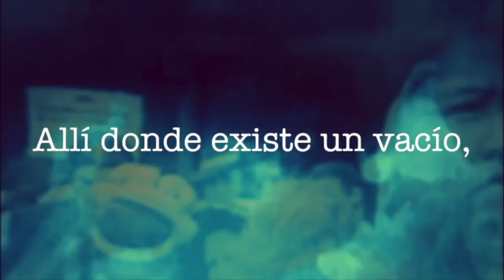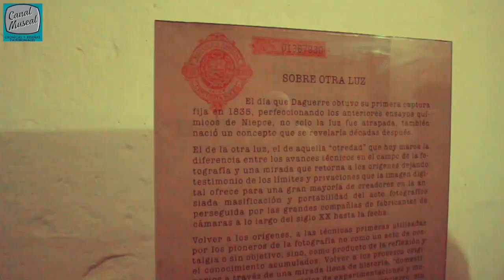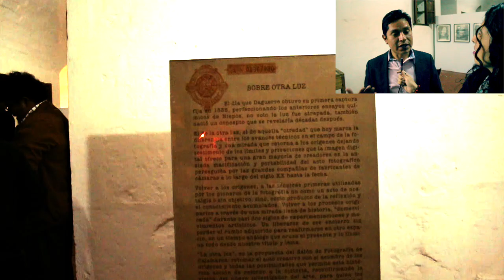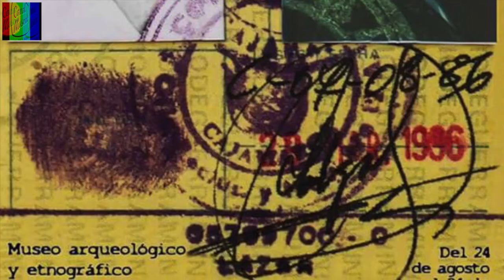II SALÓN DE FOTOGRAFÍA DE CAJAMARCA / Inauguración / Entrevista Manuel Limay Incil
II SALÓN DE FOTOGRAFÍA DE CAJAMARCA “LA OTRA LUZ” 2018

Inauguración / Entrevista Manuel Limay Incil

Participan: Annelise Benites, Claudia Cacho, Canal Museal, Francisco Carbajal, Abigail Giol Córdova, Estenopo en la Escuela, Colectivo Grotesco, Manuel Limay, Ariana Loli, Karen Luna, Irma Cabrera, Colectivo Mal de ojo, Luciana Merino, Pilar Pedraza y Guido Salas.

Lugar: MUSEO DE ARQUEOLOGÍA Y ETNOGRAFÍA DEL CONJUNTO MONUMENTAL BELÉN / Centro Histórico de Cajamarca

El viernes 24 de agosto de 2018 a las 7 de la noche se inauguró el 2do SALÓN DE FOTOGRAFÍA "LA OTRA LUZ", organizado por la Escuela Superior de Formación Artística Mario Urteaga Alvarado de Cajamarca – ESFA MUA, en el marco de la III FILCAJ 2018.

Bajo la curaduría de Manuel Limay Incil, artista, fotógrafo y profesor de la Escuela de Formación Artística Mario Urteaga, el 2do salón se desarrolla hasta el 24 de setiembre en el Conjunto Monumental Belén, ex hospital de mujeres de Cajamarca.

Luego de algunas vistas de la noche inaugural, Limay Incil nos comenta sus primeras impresiones e invita al público en general a visitar el 2do salón.

CANAL MUSEAL